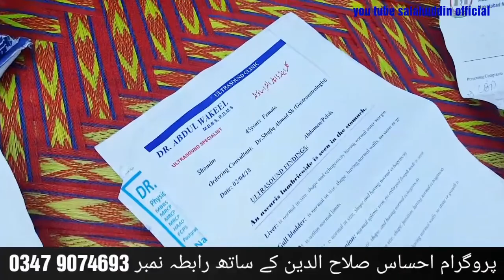خدا کی قسم ان بچوں نے ہمیں رونے پر مجبور کردیا۔دیکھئے پروگرام احساس صلاح الدین کے ساتھ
خدا کی قسم ان بچوں نے ہمیں رونے پر مجبور کر دیا۔ ہے کوئی ان بچوں کی خواہش پورا کرنے والا ۔۔۔۔دیکھئے
پروگرام احساس صلاح الدین کے ساتھ خار ٹنڈیل آباد میں دکھ بھری داستان۔رابطہ نمبر 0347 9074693